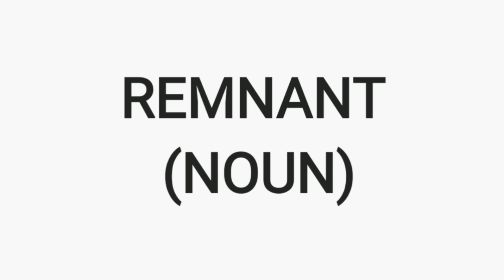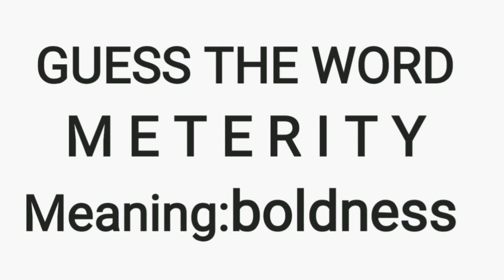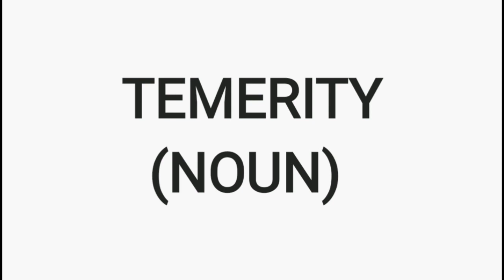ADVANCED ENGLISH VOCABULARY GAME#22